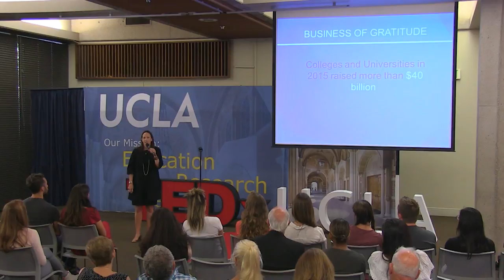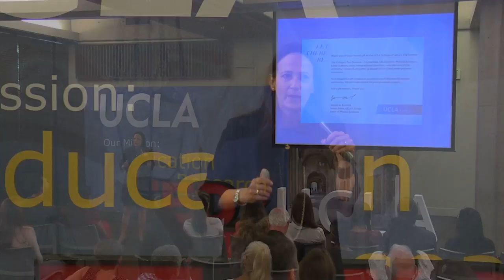Business of Gratitude | Megan Kissinger | TEDxUCLASalon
How philanthropy is built around the emotion of gratitude; people give back because it allows them to express their gratitude and convert their feelings into action.
 Megan Kissinger is the assistant vice chancellor for UCLA College Development. As the chief fundraiser for the largest academic unit in California, she oversees a seven-year fundraising goal of $400 million to support the highest academic priorities of the University—faculty research, and graduate and undergraduate students. Working closely with five deans and development directors for five divisions, Megan leads the conceptualization and implementation of long-term fundraising strategies. She has extensive experience cultivating and soliciting major gifts and works to ensure the success of all philanthropy for the benefit of donors and the College. Megan also oversees the College’s stewardship program, alumni engagement and communications. She is committed to maximizing the impact of philanthropy in a public research institution—working to ensure tomorrow’s discoveries and to level the playing field for the best and brightest, regardless of economic background.
Megan has more than 20 years of fundraising experience, beginning at the Metropolitan Museum of Art, followed by the Getty Museum and the Hammer Museum. She received her bachelor’s degree in Art History from UCLA. This talk was given at a TEDx event using the TED conference format but independently organized by a local community.